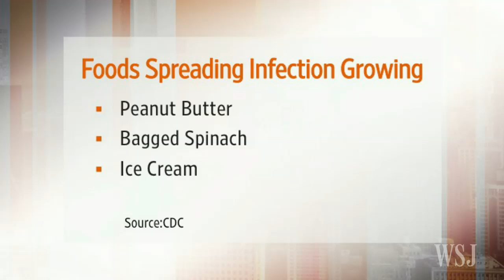List of Foods Causing Illness Keeps Rising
Food-borne illnesses are on the rise, to the tune of 48 million cases in the U.S. each year, and super-microbes in our food are partly to blame. The CDC’s Dr. Robert Tauxe discusses with Tanya Rivero. Photo: Getty